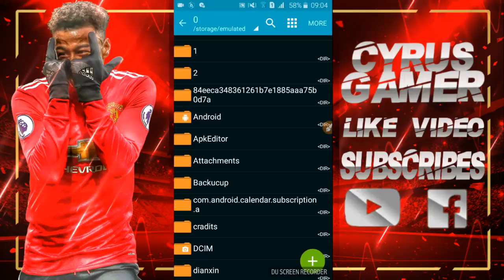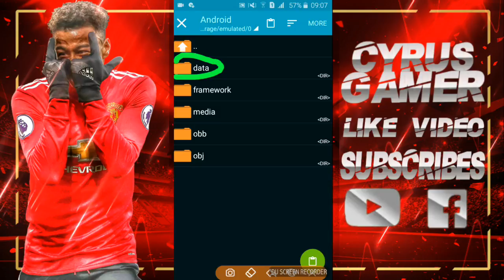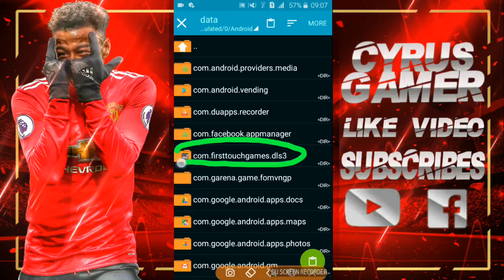HOW TO CHANGE ALL TEAMS LOGOS IN DREAM LEAGUE SOCCER 18||CYRUSGAMER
©CyrusGamer Channel Copyright☞Do not Reup